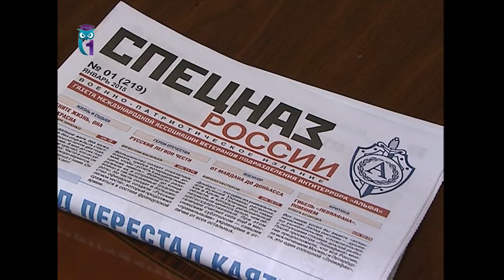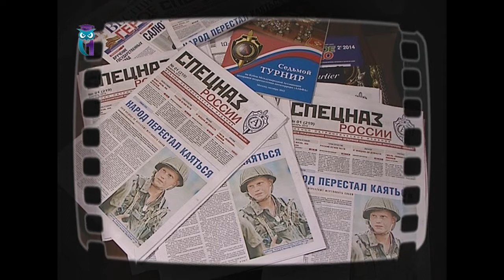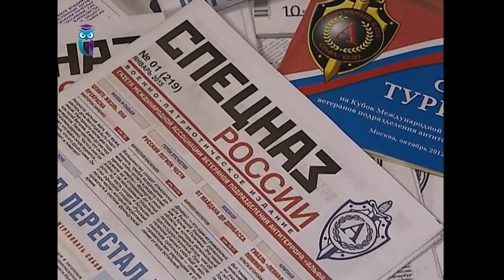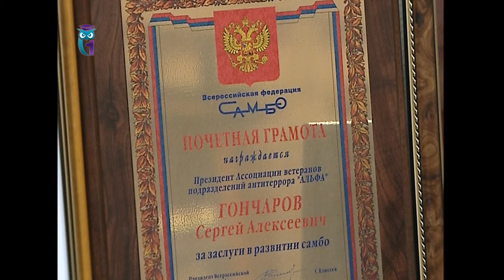Сергей Гончаров – президент Ассоциации ветеранов подразделения антитеррора «Альфа»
Передача "Имена". Эфир 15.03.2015. Гость передачи Сергей Алексеевич ГОНЧАРОВ. Откровенный разговор с опытным спецназовцем, подробности ключевых боевых операций, объективный анализ современных террористических угроз в мире.